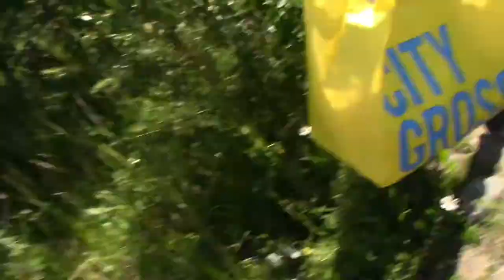V-log#11 Another Cheat day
What's up guys! Cheat day,  barbecue and more.